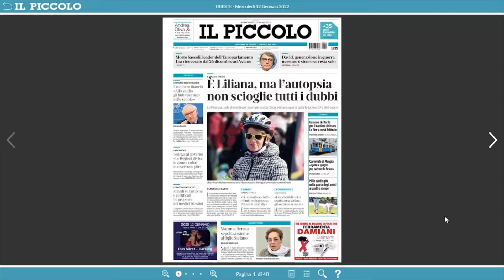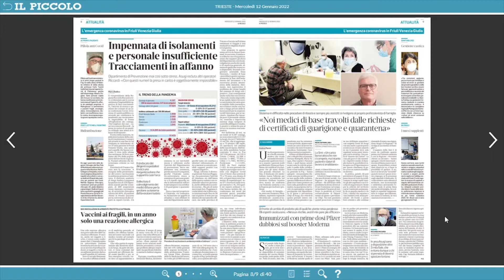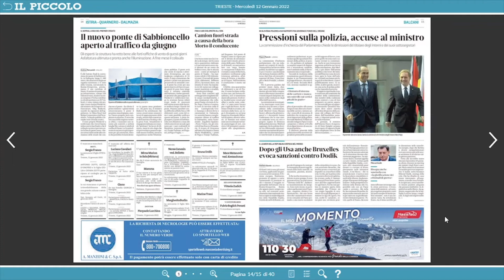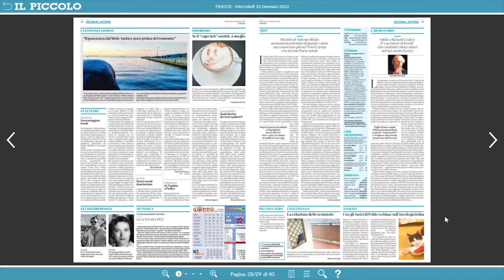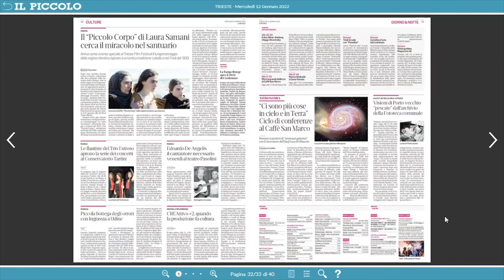News and Coffee 12 January 2022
News & coffee time is a daily service provided to you We'll be reading the headlines of Il Piccolo daily newspaper while sipping our morning coffee.